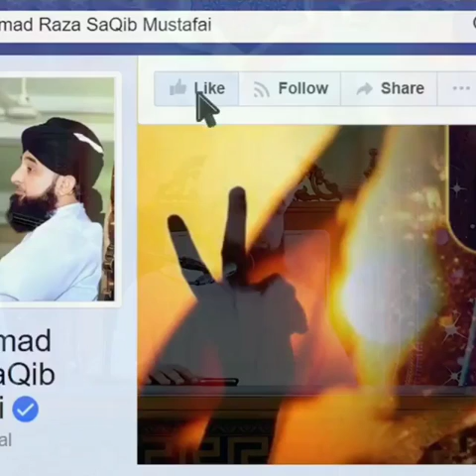rizaq mein barket ka aasaan tareeqa || Muhammad Saqib Raza Mustafai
more Beautifull Naat , Whatapps Status & Bayan